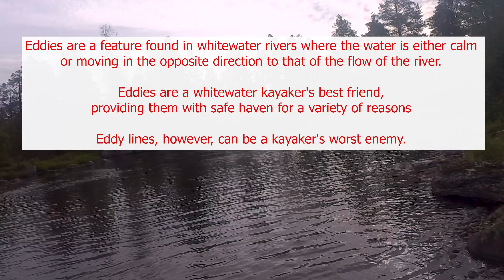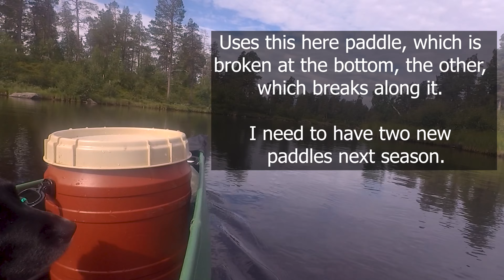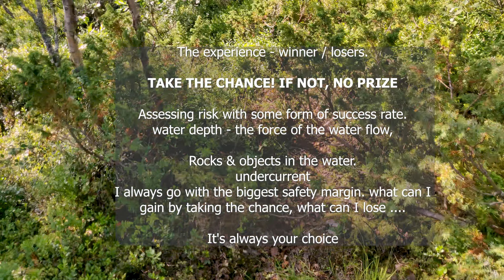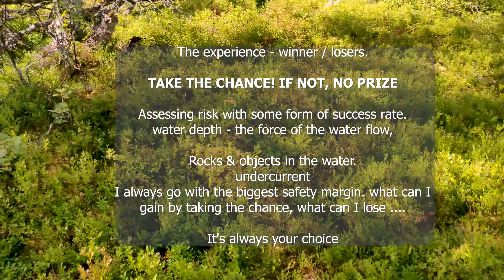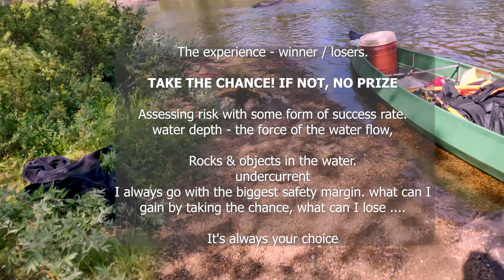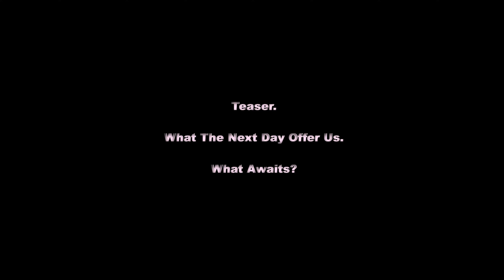Scandinavian Outdoor Adventures - The Limit Tour - E10 - Lost Action Camera? - [caption Included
We are so spoiled we can go on outdoor trips in Scandinavian Nature.

Day 10:
I dropped my Garmin Virb Camera in the water, I get it back.
No footage downstream.
We get out of Mugga in a singel day.
Did we find the the Grunnhábu?

Al my fear i hade before this day, it gets all good. Get a good experience

Thanks for tune in here!